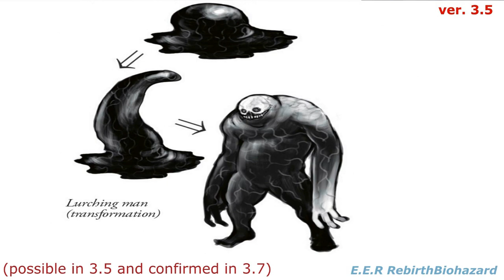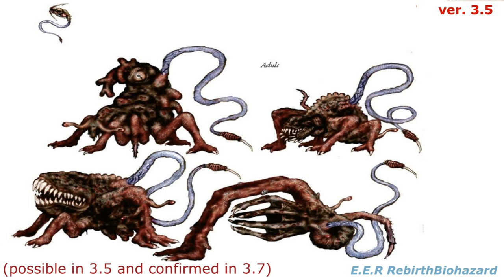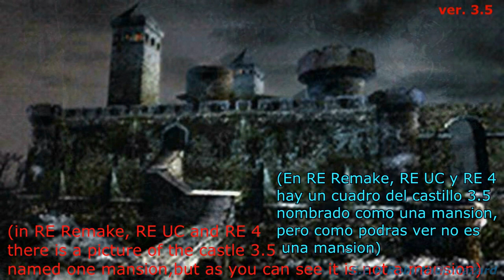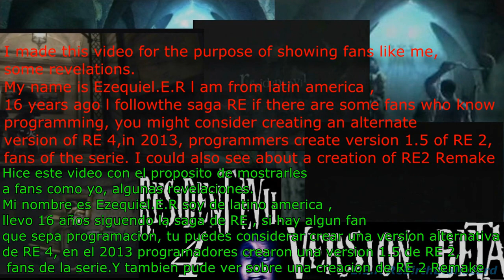Resident Evil 3.5 Review/Concept arts/characters/enemys/videos (English-Spanish) revelations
(Resident Evil 4 Evolution Ver. 3.5 , 3.7 , 4 final version).
vídeo dedicated to fans of Resident Evil and to help people who want to create a similar versión.Concept arts/design characters and creatures/Object Design. Share this video with other fans of the survival horror or people you know having programming skills and having any aficcion with video games, I know there are many fans who have knowledge of programming and can come together to achieve gradually create a beta of this style.recreate the resident evil 4 and we never had that many wish to have. It is well known that capcom will never release these betas, however, painted very exciting game.
 Revelando algunas cosas de la primer beta cancelada de RE 4, la versión 3.5.Espero que este vídeo les sea de ayuda a algunos fans de RE que tengan conocimientos de programación y estén interesados en crear una versión alterna a RE 4. Muestro algunos diseños y arte conceptual de enemigos, escenarios,personajes,los controles del juego,el mapa y tres videos, junto con una nota al final del vídeo.
RE 3.5 E3 Demo Map

foro en español, recenter;
Shinji Mikami explica por qué Resident Evil abandonó el survival horror

Resident Evil 3.5 Cancelled version Resident Evil 4 reveled